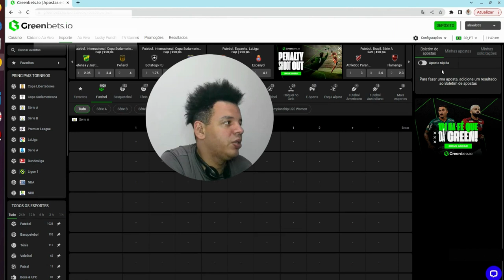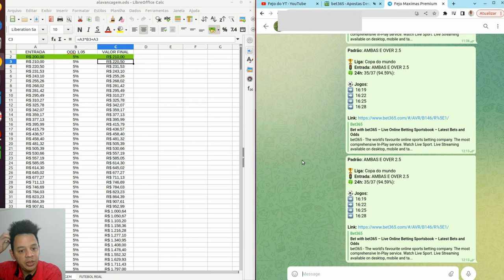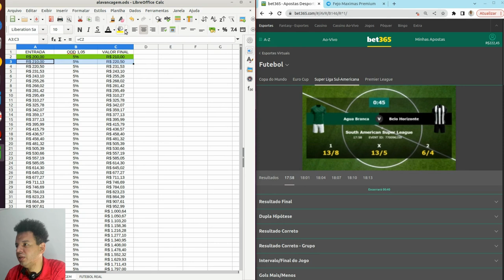🔴🔴 [ DIA 02 ] VEM COMIGO VER ESSE DESAFIO, É POSSÍVEL OU FRAUDE 🔴🔴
FATO OU FAKE?